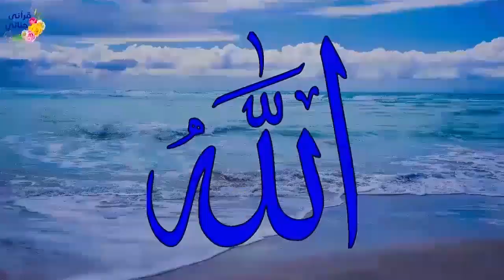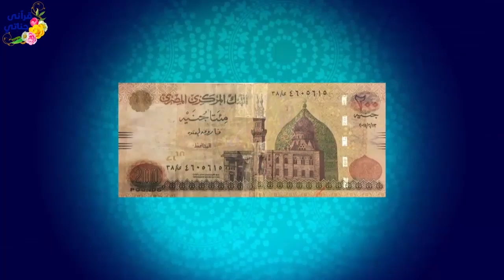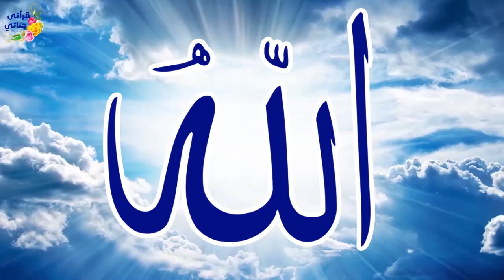قصص واقعية عن الصداقة والتربية وقصة واقعية غريبة عن السرقة